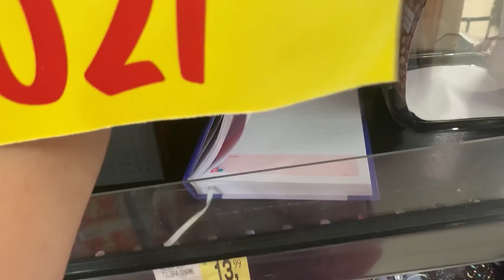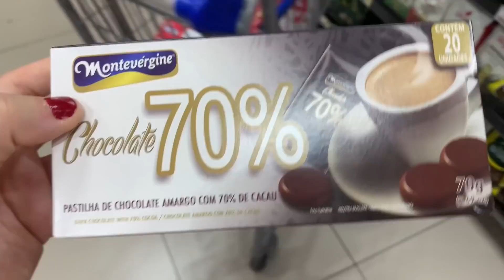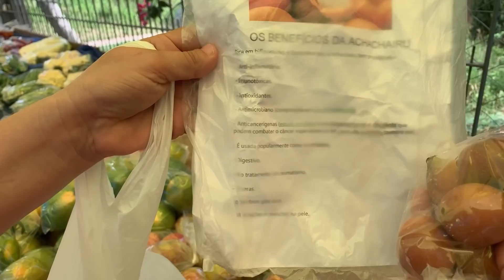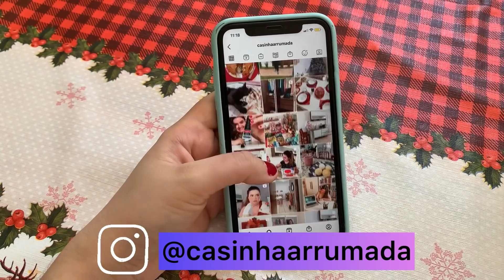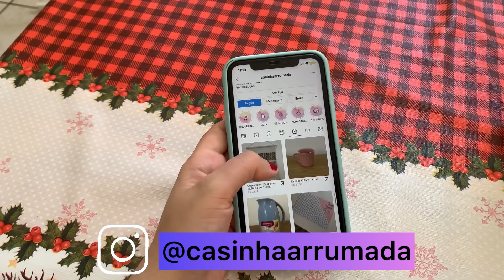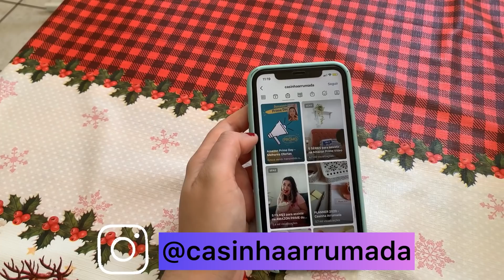VOU COMEÇAR UMA DIETA + EXERCÍCIOS FÍSICOS!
+ + + CAIXA POSTAL + + +
Inara Souza
Caixa Postal 35
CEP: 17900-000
Dracena - SP

Milhares de músicas incríveis livres de direitos autorais para usar nos seus vídeos no YouTube